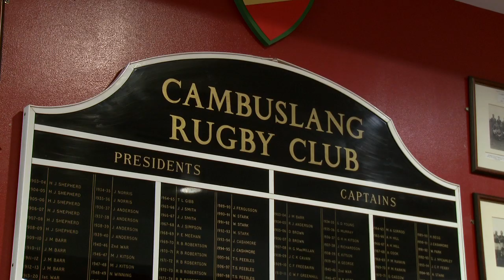Clubbing together - 10 Years of Active Schools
Active Schools South Lanarkshire work closely with sports clubs of all kinds to ensure young people get the widest range of active opportunities